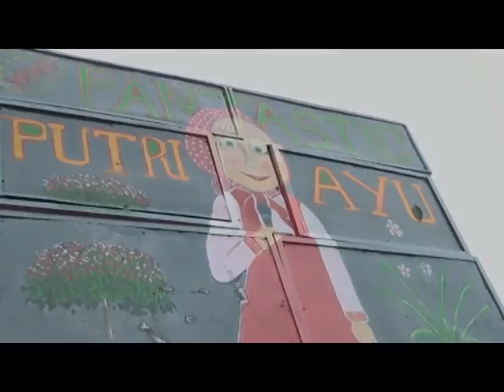putri ayu devika 2015 - mangan turu bae